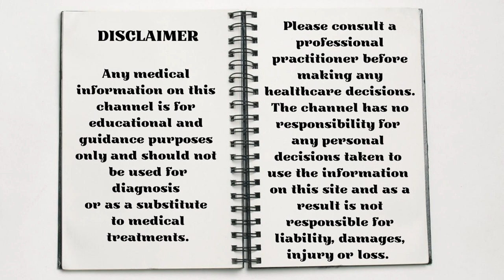No Rotten Tomatoes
Tomatoes are a fruit which are low in carbohydrates and calories but high in nutrients and vitamins. They keep our hearts functioning properly by lowering blood pressure and they support our immune system ensuring that we have healthy teeth, bones, eyesight and skin. They repair damage to our bodies caused by sunburn and cigarette smoke, they make our hair shiny and they help battle diabetes, constipation, kidney stones and various cancers. They are fantastic to cook with, being a healthy food, as they make pastas, sauces, soups and stews and are also great raw in salads, sandwiches and juices. They were originally found in the Andes in South America but now they grow all over the globe. The best way to buy them is from your local market and then you can be sure they will be fresh and there will be no rotten tomatoes.